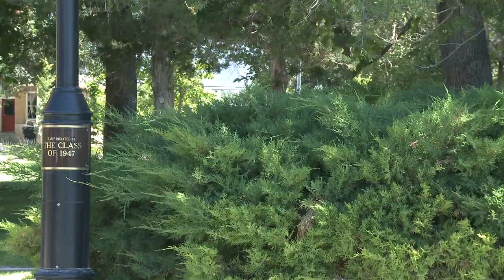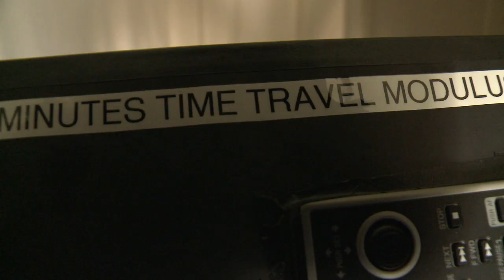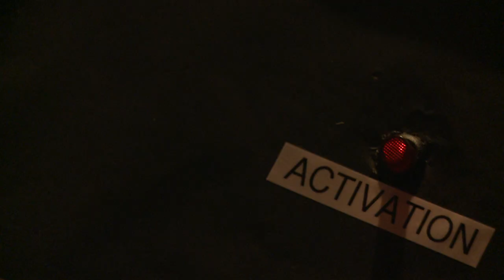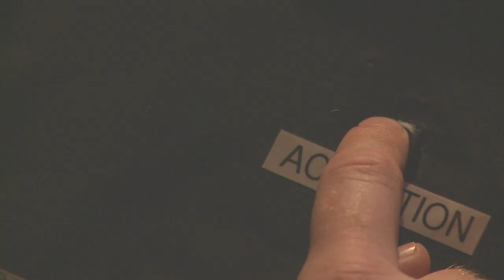Time Traveling Argument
Writer: Spencer Dryden
Camera: Misael Sanchez
Camera 2 : Jennifer Smith
Editor: Spencer Dryden
Actors:
Paul: George Kimmel IV
Sally: Donella Alanwick
Dog: Sammy
Mover 1: Misael Sanchez
Mover 2: Michael Riddle
Songs:
Sad Piano - Youtube
Dani California (instrumental) - Youtube
Sitting, Waiting, Wishing - Jack Johnson